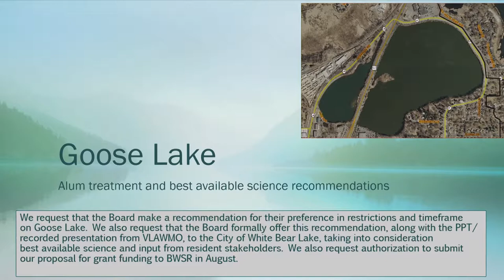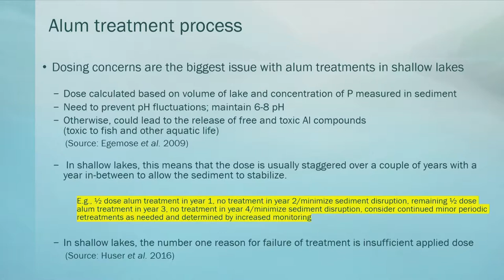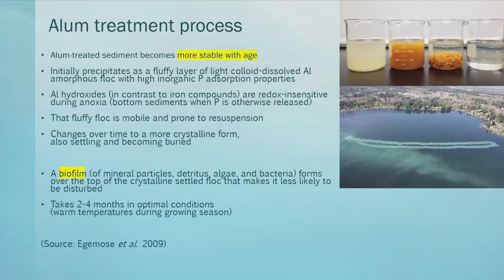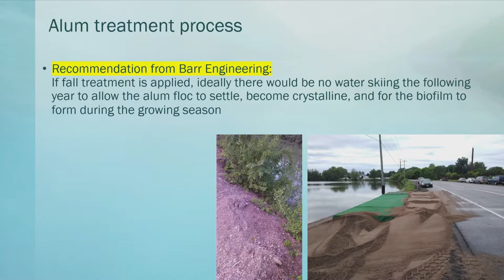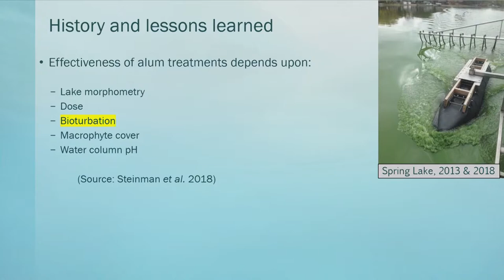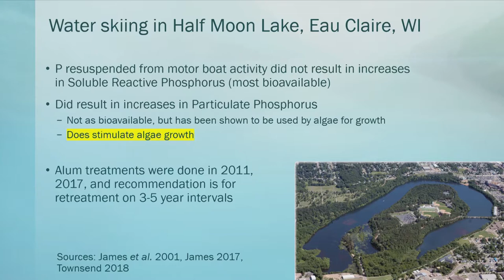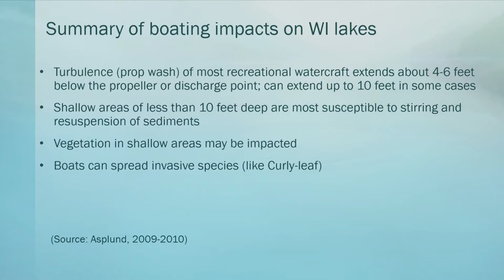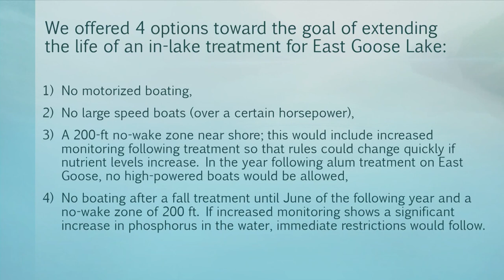Goose Lake Alum Treatment